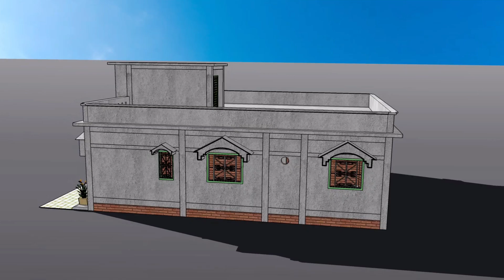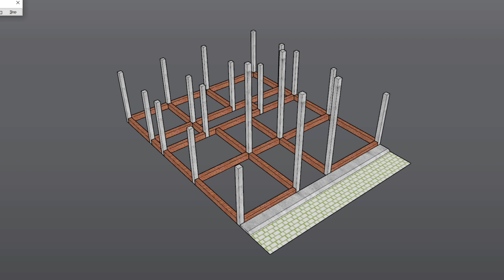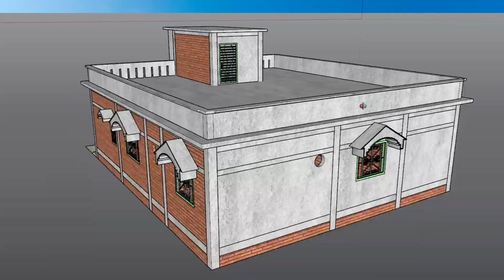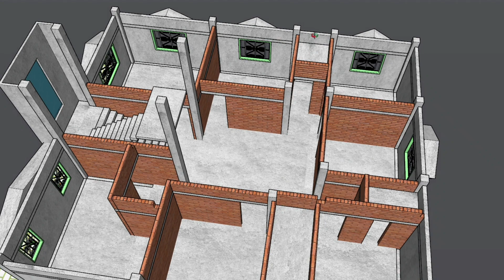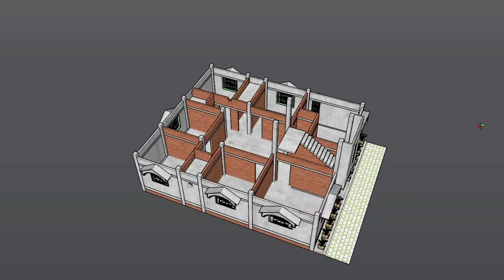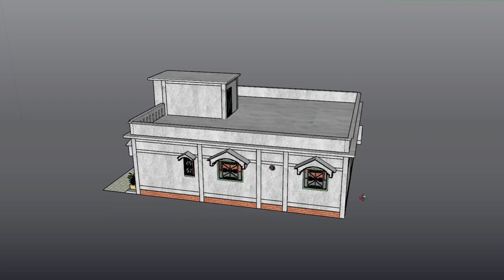5 bedrooms single story house plans, सभीको पसंद आनेवाला है घरका नक्शा, best house design in 1400sqft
5 bedrooms single story house plans, सभीको पसंद आनेवाला है घरका नक्शा, best home design 5 bedroom
House Design | Modern House 2 Storey | 12m x 15m with 5 Bedrooms
5 Bedroom 3D House Design | 5 BHK Duplex House Plan
500 Sq Yard 5 Bedroom White King House For Sale With Inbuilt Movie Theatre

In this video I will tell you about 1400 sq ft (35' x 40') House Plan (HINDI).
Hello friends I am Mr. Pronab
I will Give you a lot of good advice about my knowledge
This House Plan :
  ⁕ Ground Floor
       - Drawing Area
       - Living Area
       - Dining Area
       - Kitchen Area
       - Stair Area
       - 5 Bedroom
       - 3 Bathroom

ESTIMATED COST:
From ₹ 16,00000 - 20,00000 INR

Our Services
1) House Design And Home Plan With Vastu
2) 3D Front Elevation Design
3) Interior Work
4) Plumbing Drawing Layout & Electrical Layout
5) All Type Structure Drawings
6) House Construction With Material Rate And Labour Rate
7) Supervision Work.

Your Query 》
5 bedrooms single story house plans
सभीको पसंद आनेवाला है घरका नक्शा
गांव के लिए मकान का नक्सा
beautiful village home plan in low budget
5 bedrooms beautiful design
best home design 5 bedroom
home plan with beautiful design
कम पैसे मे गांव का घर का नक्शा
35*40 मकान का नक्शा
5 bedroom modern house plans single story
5 bedroom house plans single story
house design
Civil Pathshala
simple village house design in India
5 room house design in village
home design village style
simple 5 bedroom house plans
5 room house design in village
35×40 home plans for village with 5 bedroom
गांव के घर का नक्शा
सुंदर घर का नक्शा
नक्शा घर का बाहरी डिजाइन
गांव के घर का डिजाइन
House Designing Work in All Over India
शानदार घर का नक्शा गांव के लिए
3d village home plans with 5 bedroom
house plan
3d home design
home design and plan
छोटे घर का नक्शा
3डी घर का नक्शा
देहाती घर का डिजाइन
ghar ka design
20 lakh budget house design
modern 20 lakhs house plans in india
20 lakh budget house design
15 to 20 lakh house design
low budget house design in Indian
5 bedroom 20 lakh house design
how to make house in Sketchup
how to make house in 3d
how to make house in 3d paint
how to get house in 3d driving class
best house design in 1400 square feet
5 bedroom house
5 bedroom house tour
5 bedroom house design in village
5 bedroom house plans
5 bedroom duplex house design
5 bedroom house tour
5 bedroom house design in village
5 bedroom house plans
5 bedroom bungalow house design
1400 sq ft flat design
1400 sq ft duplex house plan
1400 sq ft house interior design
1400 sq ft house plans malayalam
1400 sq ft house kerala

All idea mentioned in the video is to help people only.